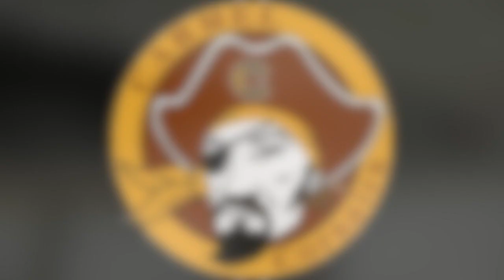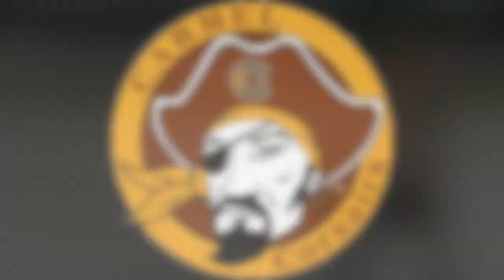CCHS vs Maine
This video is about CCHS vs Maine